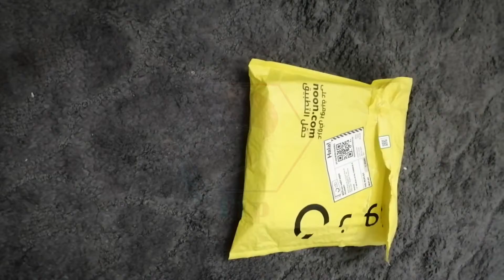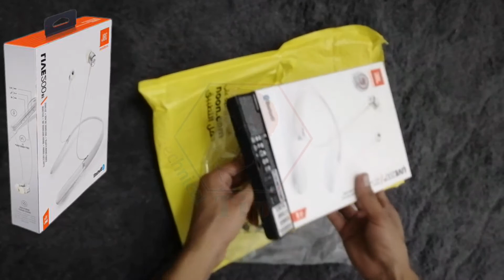JBL 200 BT Bluetooth Earphone Unboxing & Review JBL | Live 220BT | Technical Tip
Aslam u alikam 🤝
WELCOME ON MY CHANNEL.
                                  TechnicalTip

00:00 Intro
00:35 open packing
01:17 open Bluetooth Box
01:34  first look My Bluetooth
02:41 overview Bluetooth
03:11 Bluetooth price

JBL
Live 200 In-Ear Wireless Headphones White
Specifications
Audio Headphone Type In-Ear
Colour Name                    White
Connection Type                  Wireless
Feature 1                         Voice Assistant
Feature 2                          Neckband
Feature 3                        Tangle-free Cord
Grade                                 New
Model Name                  Live 200BT
Model Number                 LIVE200BTWHT

🎬 Personal Link's 💫